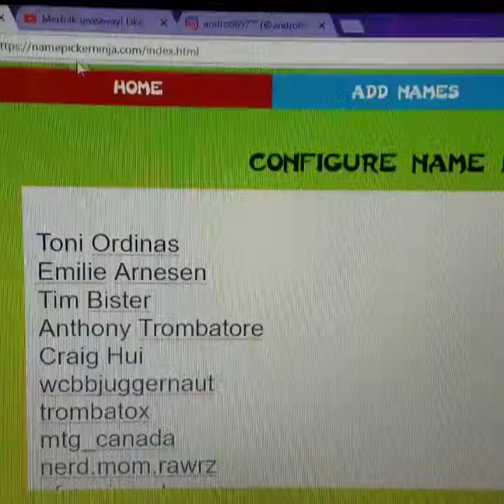Merfolk giveaway winner announced!